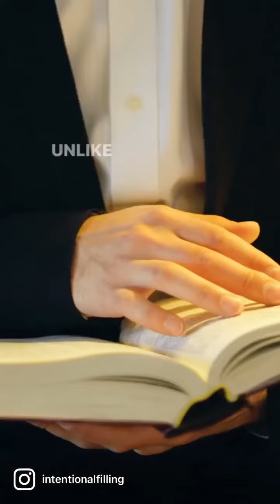What the Day of Atonement can teach Christians